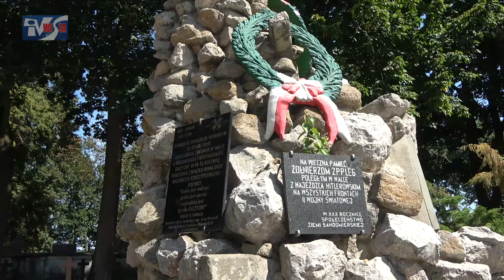ŚWIĘTO WOJSKA POLSKIEGO W SANDOMIERZU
W Sandomierzu obchodzono Święto Wojska Polskiego. Na wojskowej części cmentarza katedralnego odbyła się uroczystość patriotyczna, będąca podziękowaniem dla żołnierzy i wszystkich obrońców ojczyzny. W sposób szczególny wspominano tego dnia uczestników bitwy warszawskiej. Udział w uroczystości wzięli między innymi samorządowcy, przedstawiciele Wojska Polskiego, harcerze oraz reprezentanci organizacji kombatanckich. Zapraszamy do obejrzenia.